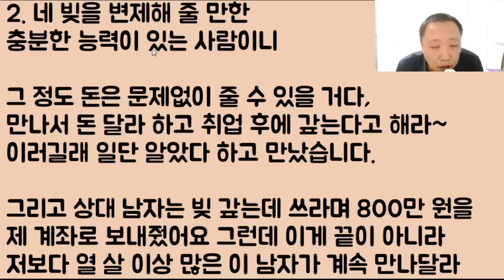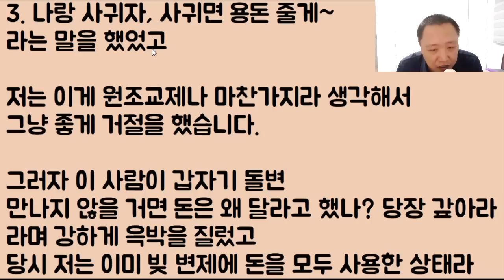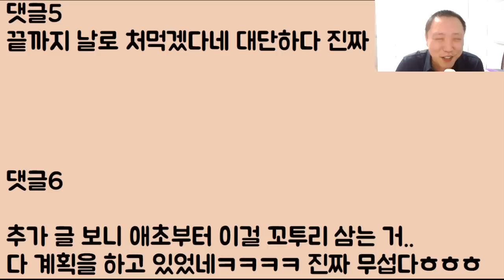[죽을 것이다..ㅋㅋ] 어제.. 남친이랑 술 마시고 어쩌다 보니 음주운전도 같이 했습니다. 결국 경찰한테 잡혔는데요.. 저는 이제 어찌 되는 건가요?